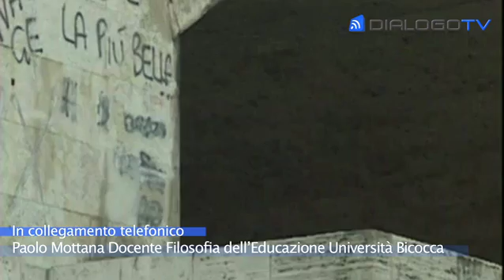E SE I BULLI VOLESSERO SOLO GIOCARE? - video Dialogo TV televisione webtv Milano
E se i bulli avessero solo bisogno di giocare? E' quello che, semplificando molto, ci dice Paolo Mottana docente di filosofia dell'Educazione università Bicocca. Secondo Mottana, il grosso problema di giovani e giovanissimi è quello di non avere più uno spazio proprio, autogestito, dove poter vivere senza il controllo ossessivo di scuola, genitori, maestri di violino. La cosa impedisce ai ragazzi di autogestirsi e dar libero sfogo alla normale aggressività che fa parte del patrimonio di ogni piccolo essere umano. Abbiamo contattato telefonicamente il Prof. Mottana che sta preparando, per il 24 e 25 novembre un convegno, al quale parteciperà anche Don Andrea Gallo, dal titolo "Spacco tutto! Violenza e educazione. E' possibile esprimere la rabbia in forme non distruttive?"

Giornalista:Luca Provvedi